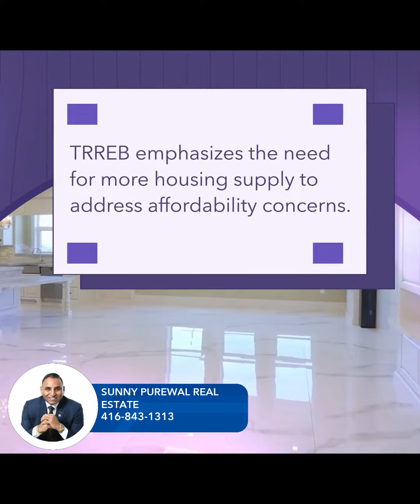SUNNY PUREWAL REAL ESTATE | GTA Listings Have Nearly Doubled